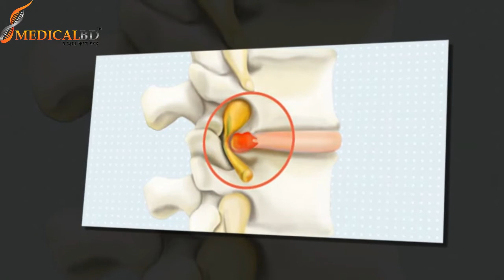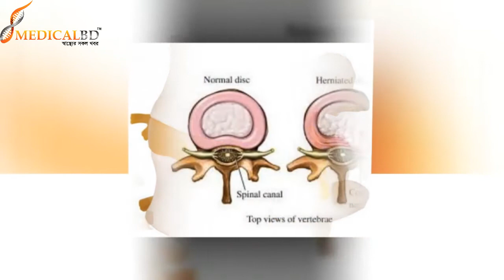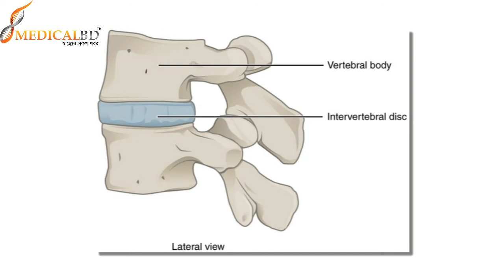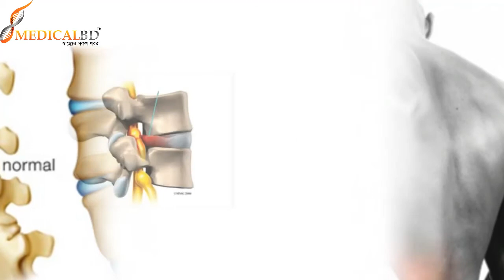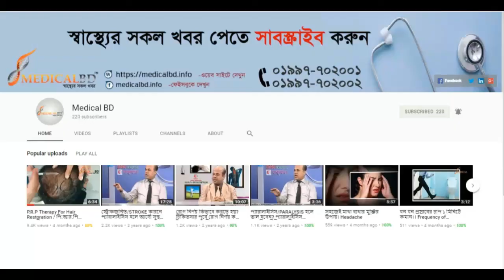ডিস্ক প্রলেপ্স এর লক্ষণ। Sign of disc prolapse